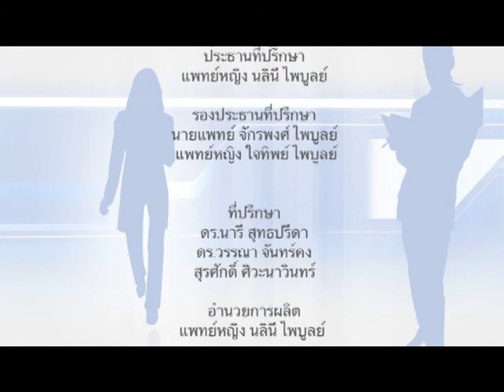CEO TALK 026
ตอน ความเหมาะสมในการดูแลลูกข่าย